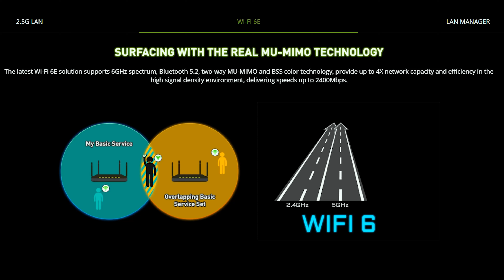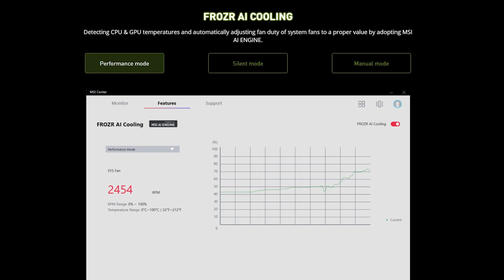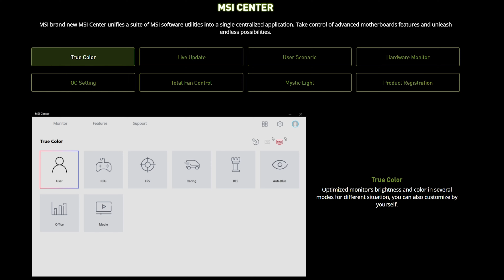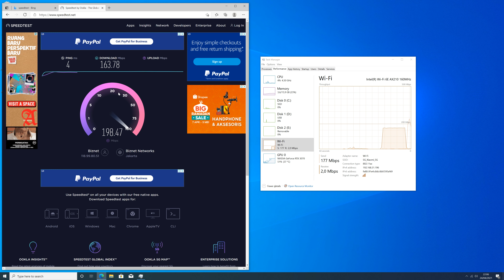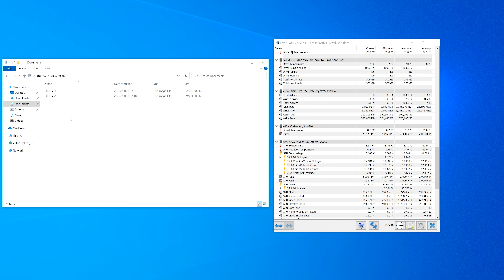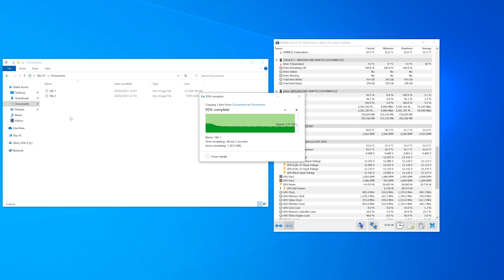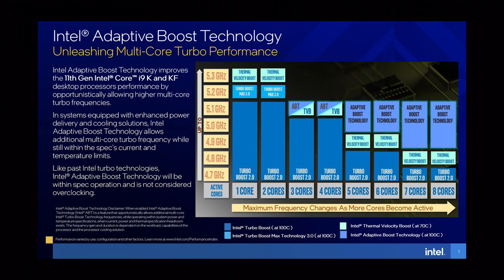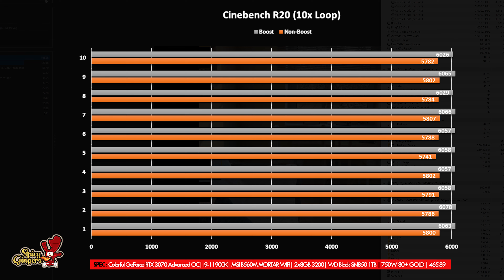Motherboard Baru Dengan Fitur Lengkap, Tapi Masih Aman Di Kantong | Review MSI MAG B560M Mortar WIFI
Produk bekas review kami jual disini guys,

Host by :
NIXIA | @nixia